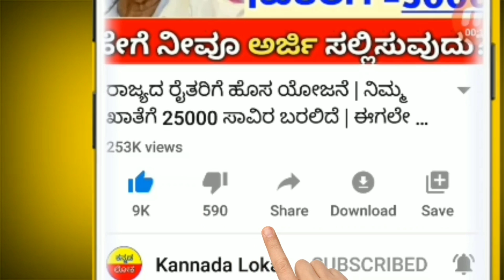[2020] ಯಡಿಯೂರಪ್ಪನವರಿಂದ ಮತ್ತೆ ಭರ್ಜರಿ || ರೈತರಿಗೆ ಹೊಸ ಯೋಜನೆ ಜಾರಿಗೆ || ರೈತರೇ ಈಗ ಚಿಂತೆ ಬಿಟ್ಟು ಬಿಡಿ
Hi everyone

ರೈತರಿಗೆ ವಿಡಿಯೋ share ಮಾಡಿ.

ರೈತರಿಗೆ ಹೊಸ ಹೊಸ ಯೋಜನೆಗಳನ್ನು ಜಾರಿಗೆ ತಂದಿದ್ದು, ಅವು ನಮ್ಮ ಚಾನೆಲ್ ನಲ್ಲಿ complete ನ್ಯೂಸ್ ಸಿಗುತ್ತದೆ

And

Kannada ಲೋಕ